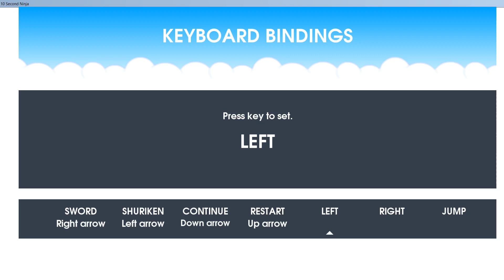CHEAP GAMES - 10 Second Ninja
Click the like button if you want me to play more!
Welcome to Mr Gill Plays. You can follow me at...